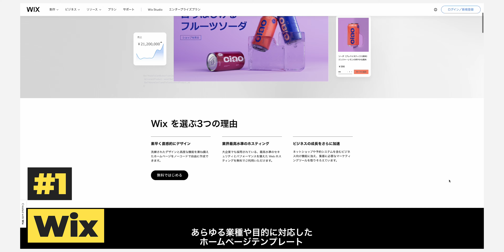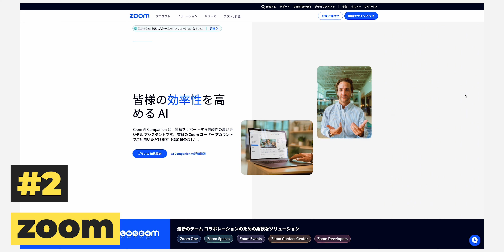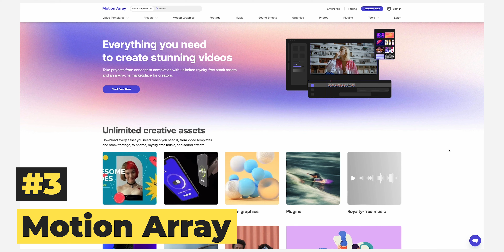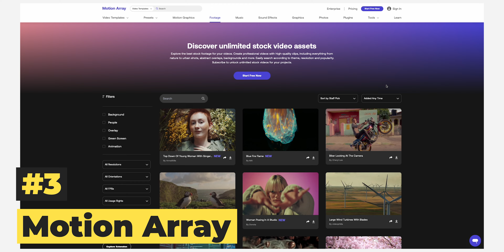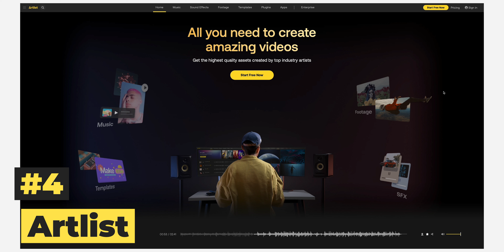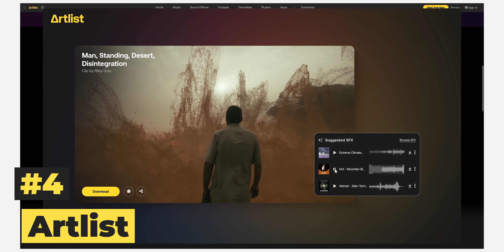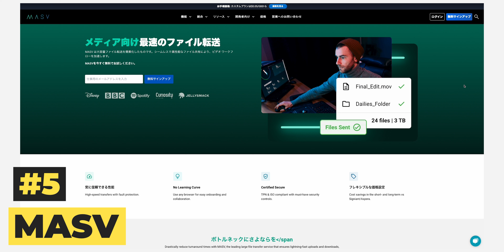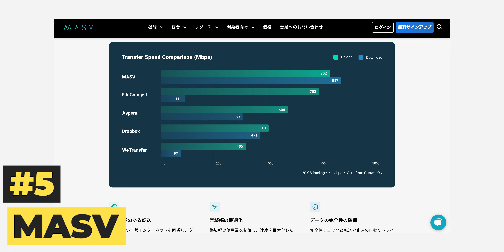映像制作を仕事にするなら入っておきたい有料サービスはこれ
仕事で動画制作をやっていくなら、本業副業関係なくこの有料サービス５つに入っておくことを勧めます。

動画制作初心者〜プロまでスキルアップ出来て仕事の機会も有り仲間も出来る『動画のチカラコミュニティ』はこちら↓↓↓

写真、テンプレート、グラフィックス、モーショングラフィックス、プラグイン、映像、音楽、効果音など様々な種類の素材を無制限にダウンロードして利用できるMotion Array。このリンクからだと$50オフで始められます！

動画撮影に特化したフィルターをプロデュースしました！FSAWI VND 2 64 + CPL by KANI Filter

シネマティックプロモーション動画の撮影方法と機材を作例を見せながら解説します
映像制作最先端の国カナダで学んだ動画制作のノウハウをシェアし、機材のレビューもしてます。

⏬愛用してる機材⏬

自撮りで使ってるレンズ

一番使ってるレンズ

FSAWI VND 2 64 + CPL by KANI Filter

薄くて軽くて肌の色をしっかり出せるライト

キーライトにオススメのライトスタンド

動画編集のスピードを爆速にするLoupedeck CT

ワンオペこそ有難い映像転送システム

衝撃的な軽さのトラベル三脚
ディスカウントコード『Nori』を入れると10%Off

軽くてコンパクトなコスパ最高ジンバル

プロも納得の外部モニター

コンパクトで高機能な撮影用ライト

室内でも屋外でも大活躍のガンマイク

外での撮影では必須のガンマイク用ウインドシールド

コスパ最強外付けマイクならこれ

クライアントワークでも大活躍のワイヤレスマイク

スマホ用ジンバルならこれ

GoPro 9/10にはこのフィルター

容量たくさんのカメラショルダーバッグ

コスパ最高なカメラバッグ

フィルライトで使ってるのはこれ

コスパ最高機能盛り沢山のポータブルライト

撮影でも編集でもしっかり音をチェックするにはこのヘッドフォン

頑丈で安心感が有るポータブルライト

ポータブルバッテリーとしても使える大容量NP-F970バッテリー2個セット

このデスクライト最高！編集作業で目が疲れなくなりました

iPhoneのケースならMagSafe 対応のこれ

iPhoneのワイヤレス充電器ならこれ

iPhoneの充電が出来る車載ホルダー